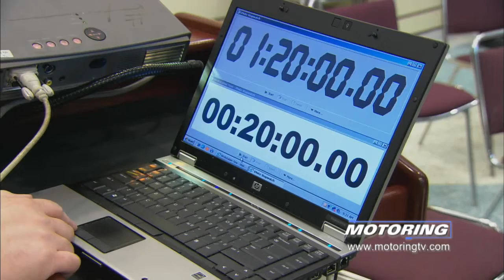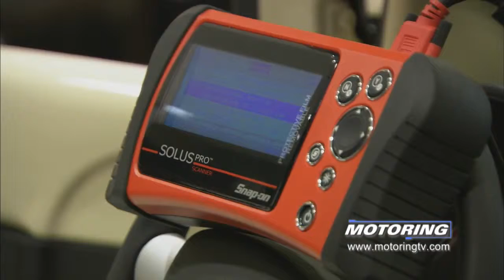Motoring 2013 Episode 12 Future Mechanics Compete Head to Head 720p